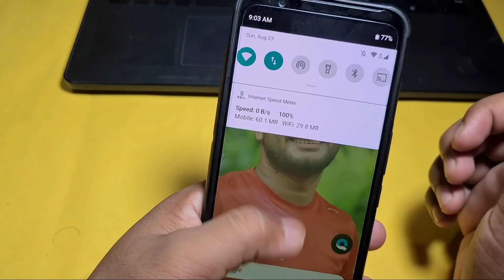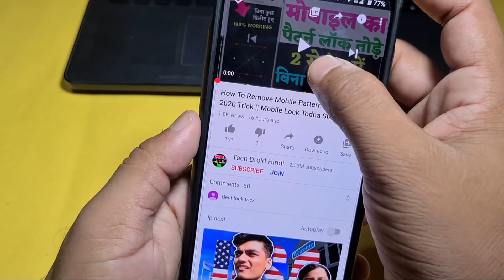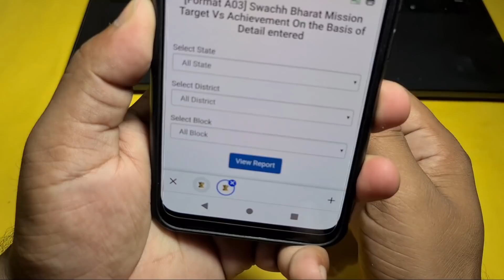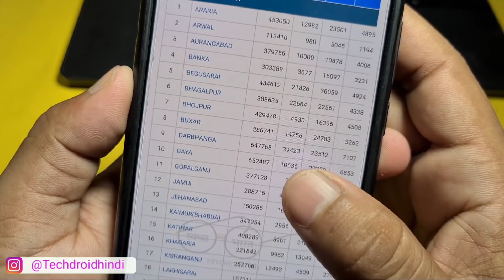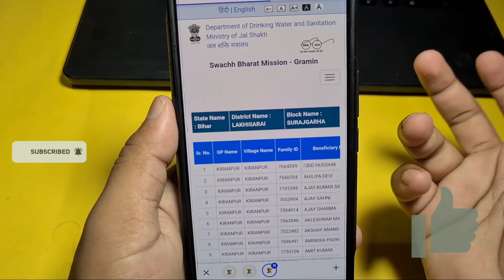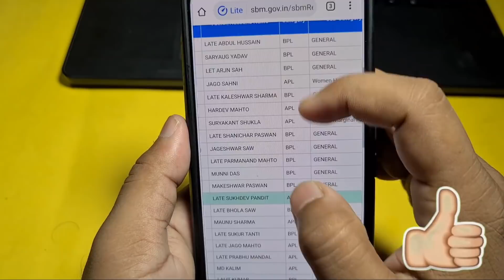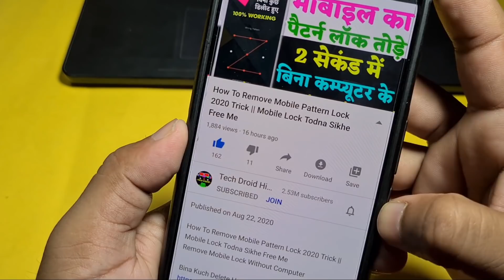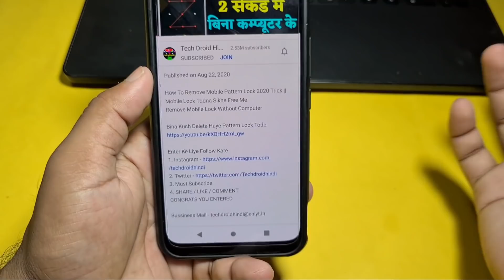Modi Sarkar Ka Naya Yojna 12 Hazar Rupye || Sabke Bank Ke Khate Me Pesa Milega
4. SHARE / LIKE / COMMENT
CONGRATS YOU ENTERED

MY GEARS :-
1.MY DSLR CAMERA
2.My Mic Boya M1
3.My Gaming Headphone 4.Best Earphone in 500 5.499 rupya Me Tripod 6.Tripod Under 1500
7.SSD Samsung
8.My Smartphone
9.My Laptop
10.My Primary Laptop
11.My Powerbank 12.Ringlight With Stand FOR TIKTOK & LIKEE
BE FRIENDS ON OTHER PLATFORM
Music Credit -  INFRACTION
QUERY SOLVED

sabhi ko Milenge 12000 rupaye, swachh Bharat mission, SBM, Bank khate Mein aaenge 12000, Jan Dhan khate Mein Milenge 10000 rupaye, zero khate Walon Ko Milenge 10000 rupaye, majduron ko Milenge 10000 rupaye, majduron ko Milenge 1000 rupaye, jandhan khate Mein mahilaon ko Milenge 1500 rupaye, Modi Sarkar ki Yojana, PM Modi ka Bada Elaan